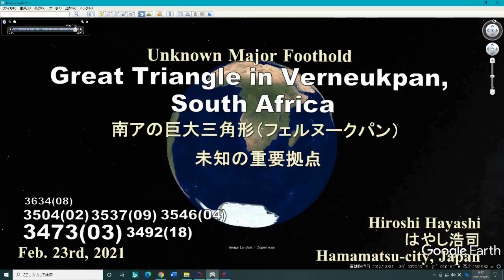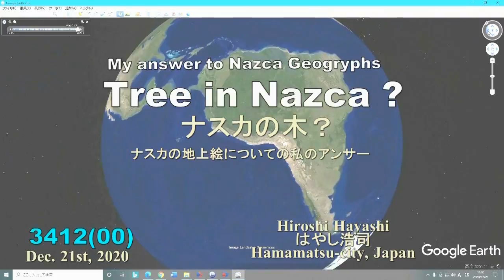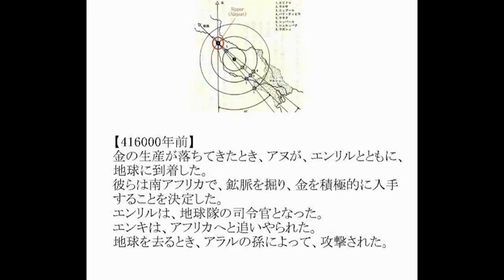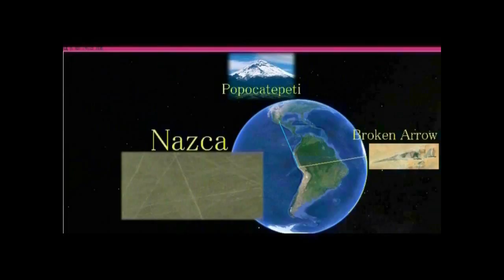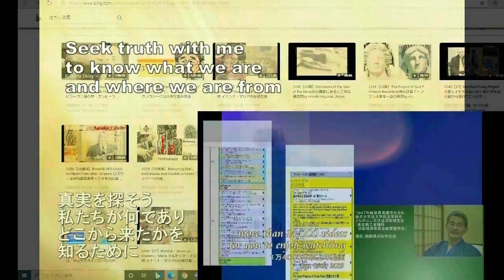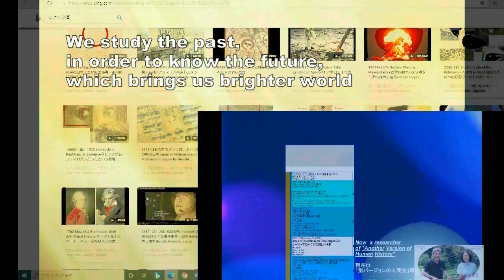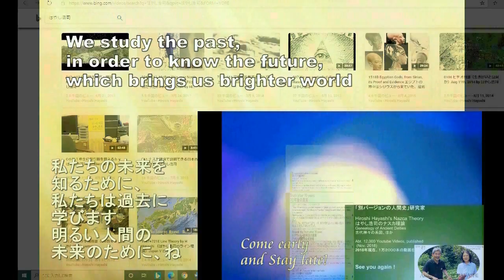3634【08再参】Something must be there under the”Tree”in North Africa北アフリカのその「木」の下には何かがあるby Hiroshi Hayas